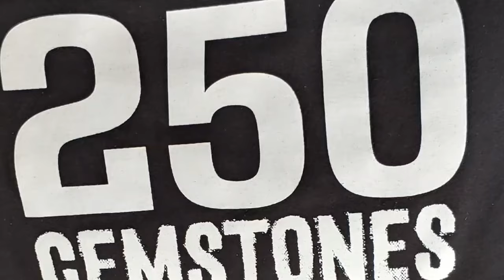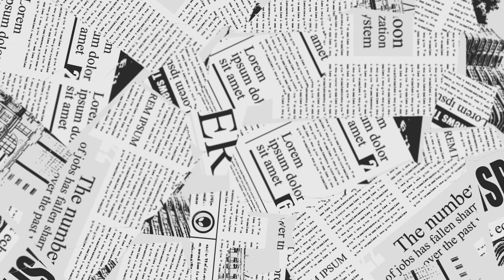Angry Black Queen Is Arrested By Airport Officials For Refusing To Do This...🫣